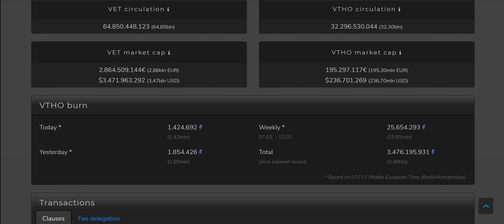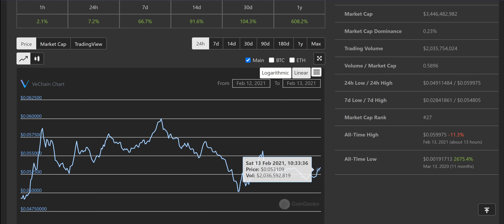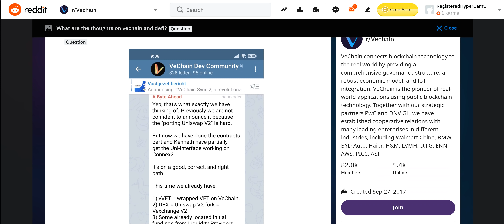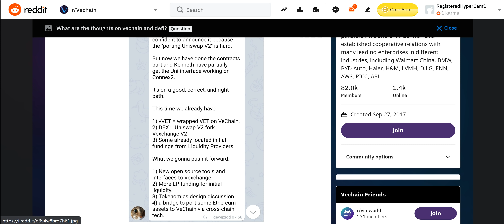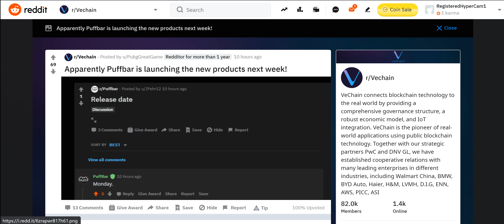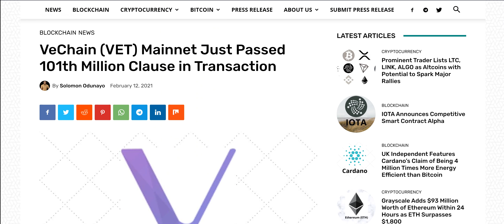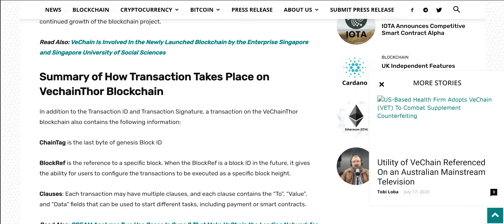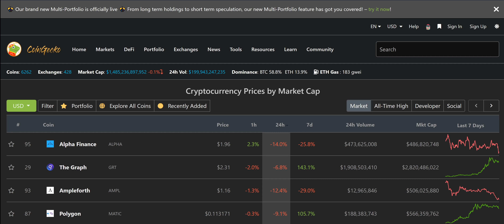VeChain To Track New Puffbar Vapes on Monday! VeChain To enter DEFI Space With Uniswap V2 Fork!